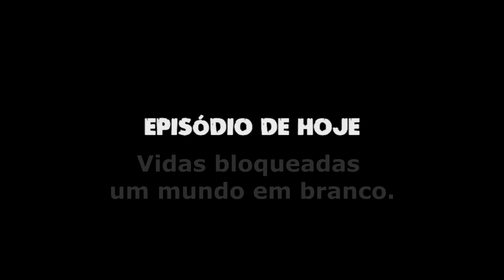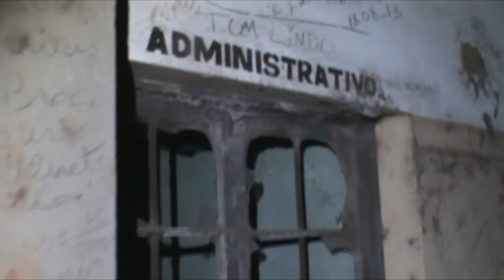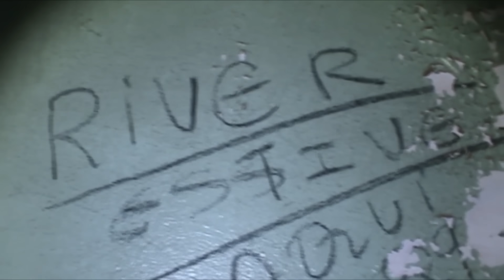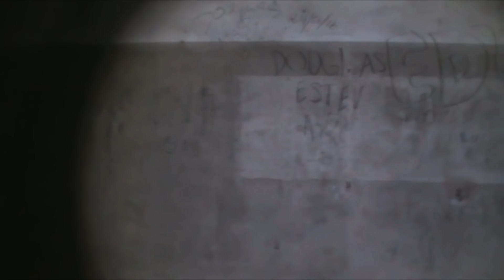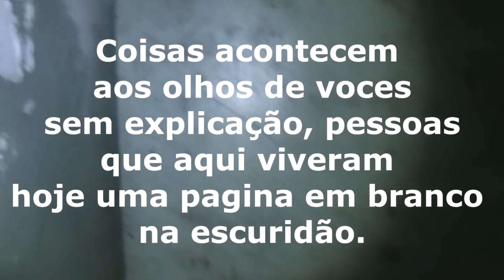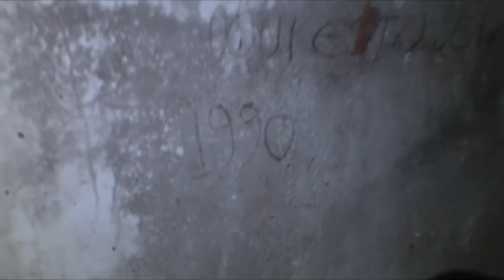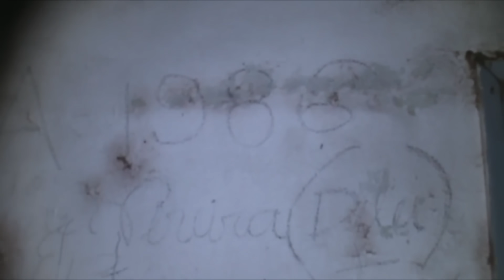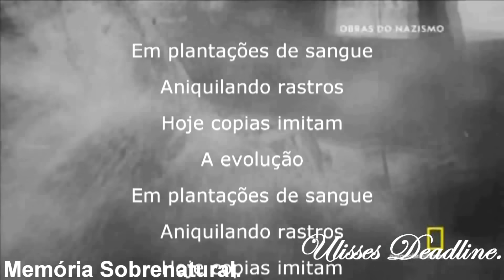DeadLine em: Vidas Bloqueadas um mundo em branco Memória Sobrenatural